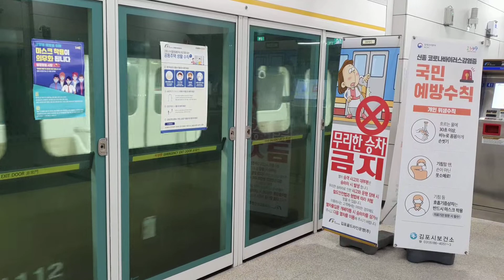수도권 전철 김포도시철도 김포공항행 GMP3367 구래역 진입(GL012편성)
2021년 7월 27일 촬영

김포도시철도 김포공항행 열차 구래역 진입

Seoul Metropolitan Subway Gimpo Gold Line
The train for Gimpo International Airport, approaching Gurae Station